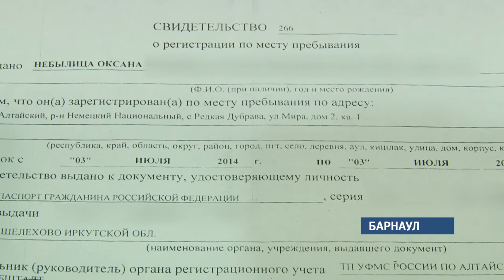Алтайский медик уже несколько лет не может получить обещанное служебное жилье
В ближайшие дни медсестра Оксана Небылица может вовсе оказаться на улице. За пять лет работы в сельской больнице, квартиру мать-одиночка с пятью детьми так и не получила.